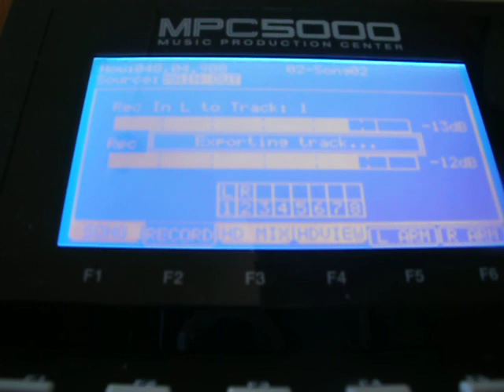Brothaman-Thizz o matic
Be4tz for medicine